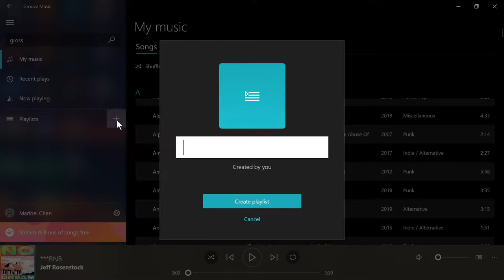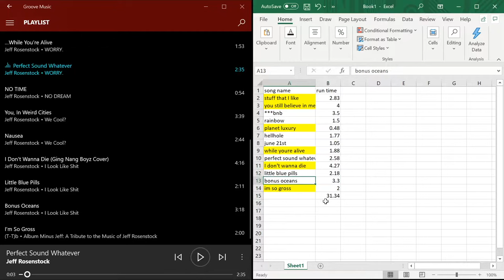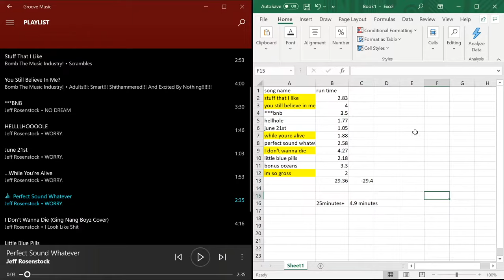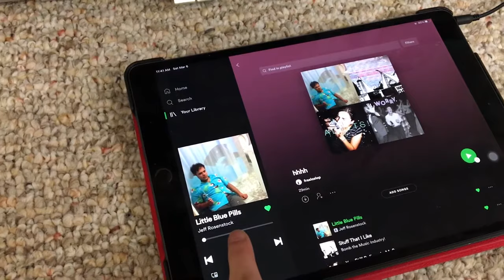how i record playlists onto cassette tapes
Because my car is an incredibly beat up and old specimen, it actually only plays cassettes, CDs, and the radio. Since my laptop doesn't have a CD drive and I happen to own a double cassette deck boombox, I record a lot of my own playlists onto tapes for the sole purpose of listening to music in the car. This video goes over the process I go through to create and record those playlists.

This video is a part of my website, LOUD+SCUFFED.

Here's a link to Jeff Rosenstock's Bandcamp page if you were curious. His songs are all bangers